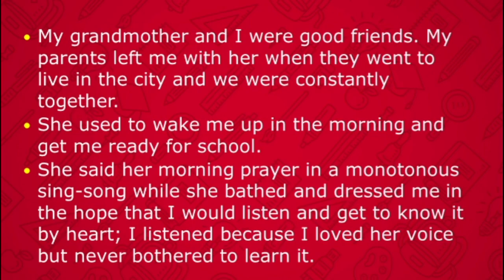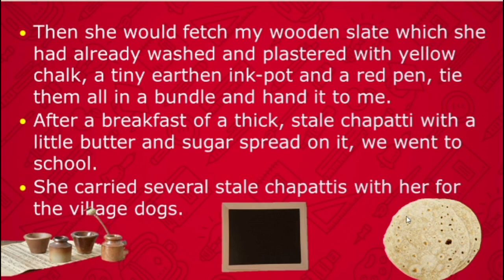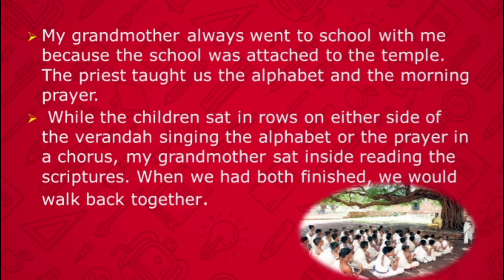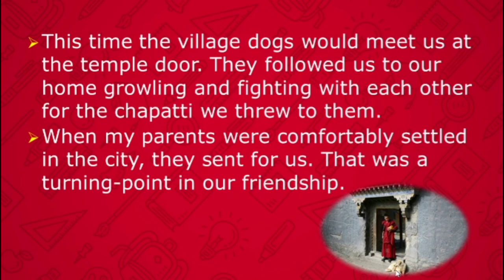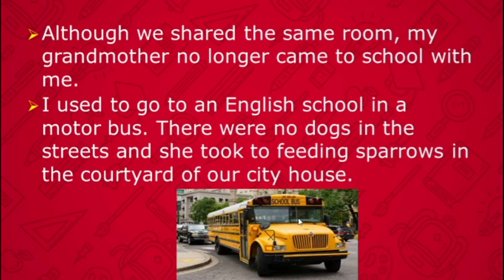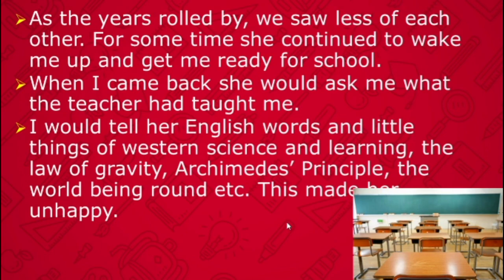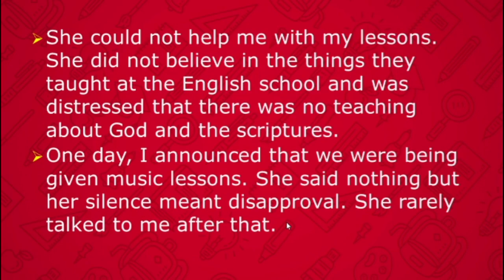11th English Lesson 1 Part 2